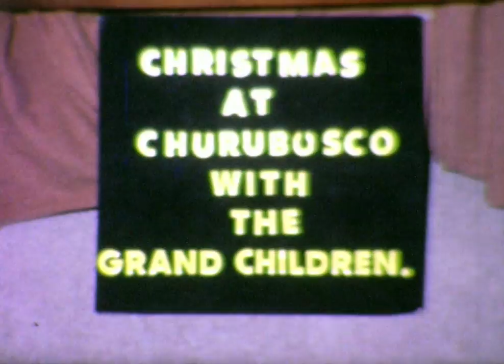NaffzigerVideo 3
Grandpa Naffziger's 8mm home movie, no sound.

Scenes include:

- Christmas 1962 in Churubusco
- A meal with the extended family at Grandpa's farm.
- A sunset on the farm.
- Mary Helen, Matt and Mary running around the car.
- The family in Washington
- Grandma digging a hole in the front yard.
- Mary Helen and Mary dressed for a wedding.
- Jim, John, Mat and Mary all dressed up
- Dying Easter eggs at the farm house